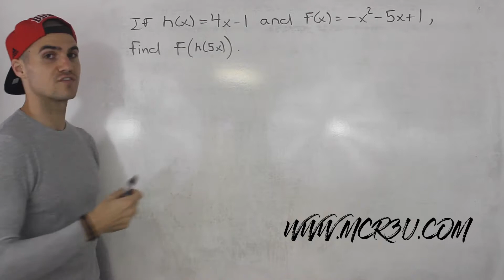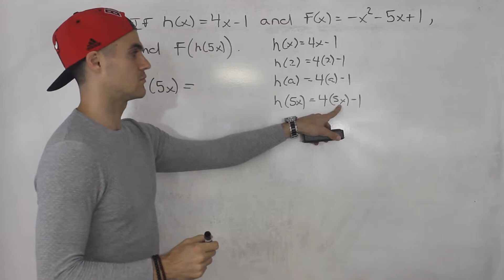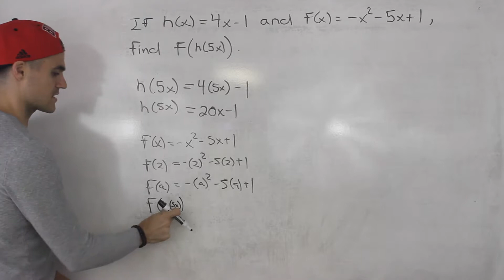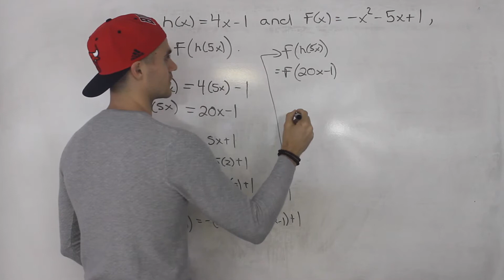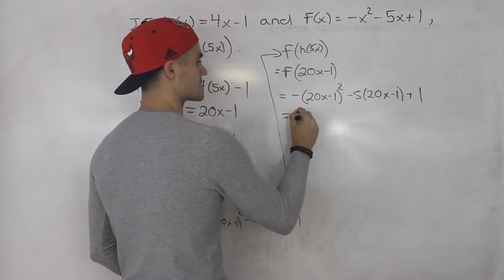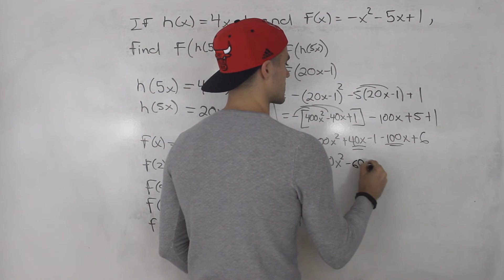MCR3U - Functions Test 2 Thinking Question 3 - Function Notation Question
MCR3U - Grade 11 Functions